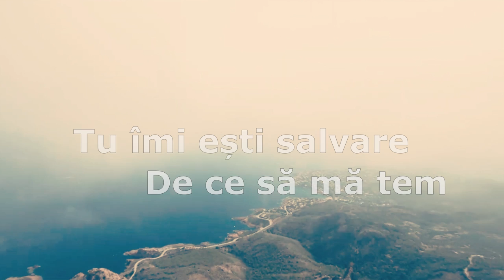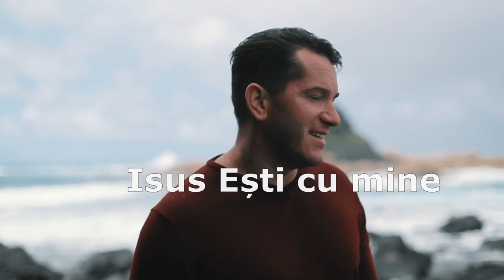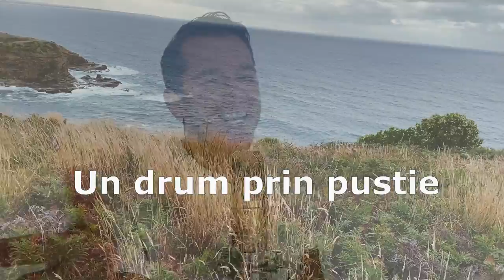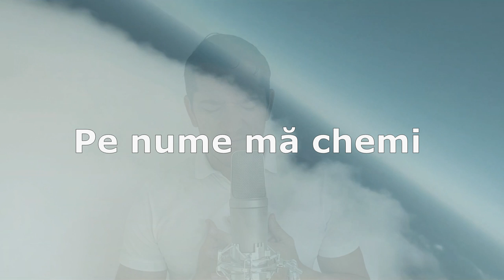Pe nume mă chemi - Adrian Cost [Official Music Video]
Pe nume mă chemi - Adrian Cost [Officia Music Video]

Aranjament istrumental : Dodo Danciu

Master: Dan Petric

Video : Dennis Gorcea și Adrian Cost

Pe nume mă chemi

Sunt al Tău

Tu m-ai creat, m-ai mântuit
În palma mâinii Tale
M-ai întocmit

De ce să mă tem
Tu î-mi ești salvare
Alung orice frică
Victorie Proclam!
În Isus Amin!

Ești adăpost
De trec chiar prin ape
Prin stări de zdrobire
Adâncuri, suspine
Ești lângă mine

Da bine știu!
Când trec prin probleme
Și focul crunt vine
Nu! nu mă arde
Isus Ești cu mine

Mă întăresc
Doamne în Tine
Cred tot ce ai promis
Și mă ridic

/:Iată!
El face ceva nou
E gata se întâmplă
Să nu cunoști oare?
Iată!
Un drum prin pustie
Și râuri vor curge
Peste văile-uscate:/

Tu-mi iești salvare
Alung orice frică
Victorie Proclam!
În Isus Amin!